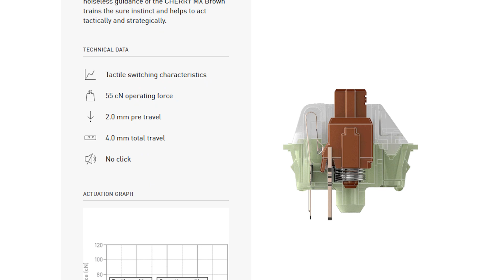Cooler Master MK730 - TKL + Cherry MX + Wrist Rest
Time Stamp:
0:00 Opening
0:23 Bumper
0:32 Nostalgia Kakaknya MK750
1:08 Unboxing
1:45 Desain Luar & Wrist Rest
2:22 Mengapa Keyboard ini Sedikit Lebih Tinggi?
2:59 Fitur utama
3:29 Cherry MX Switch & Typing Sound
5:03 Kesimpulan Pribadi

Follow juga semua social media Sebelas Hardware:
Follow FB Fan Page Sebelas Hardware:

♪ Teapot (Prod. by Lukrembo)